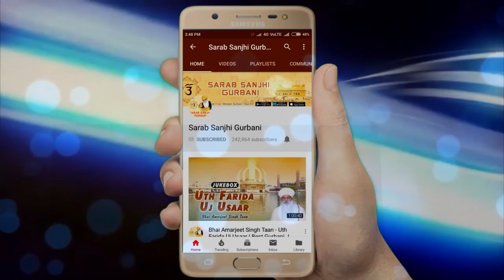Bhai Maninder Singh Ji Sri Nagar Wale - Madho Abidya Hit Keen | Shabad Gurbani Kirtan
"Bhai Maninder Singh Ji Sri Nagar Wale" Presented Best Shabad Gurbani "Madho Abidya Hit Keen"

Album : Keh Ravi Dass
Shabad : Madho Abidya Hit Keen
Ragi : Bhai Maninder Singh Ji Sri Nagar Wale
Audio Label : SSG
CopyRight : Oberoi Cassette Company
Digital Partner : GoBindas Entertainment Pvt Ltd.